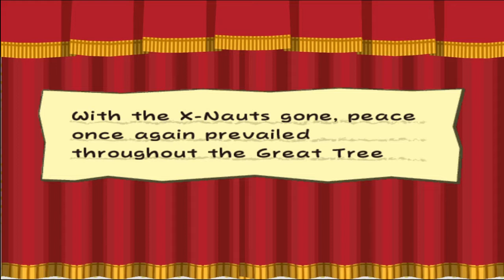Let's Play Paper Mario Thousand Year Door - #14 - De Gast Die Met Posters Praat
Of was "Blijf praten en iedereen ontploft" een beter titel geweest?

Special Thanks naar:
Eric: Mumé
Leroy: LeroyG
Erwin: ErWiier